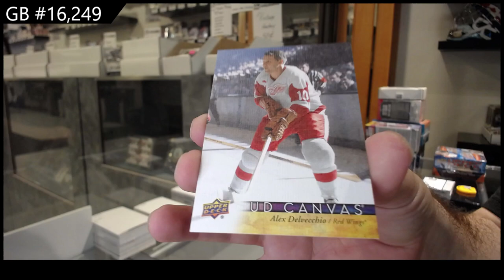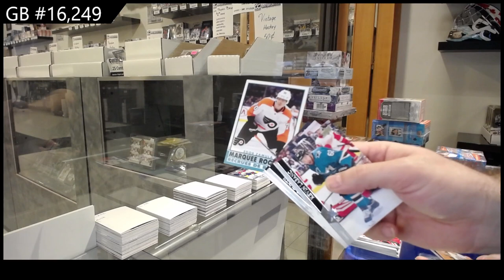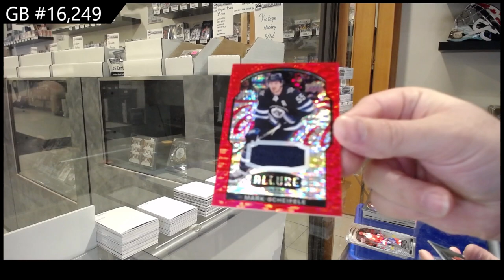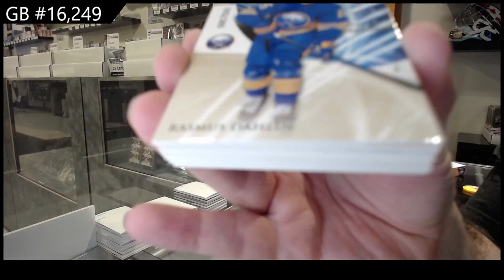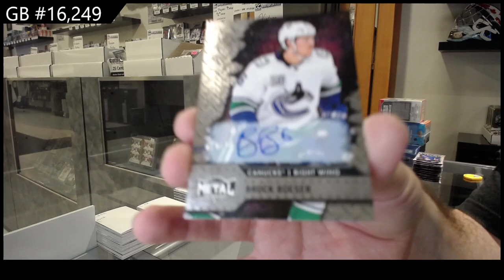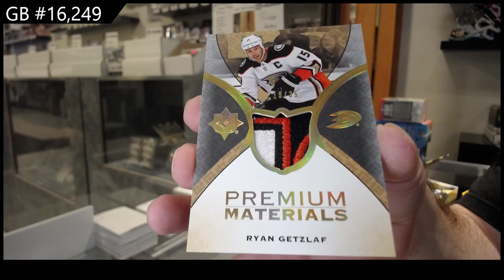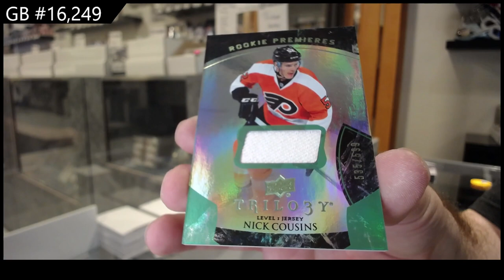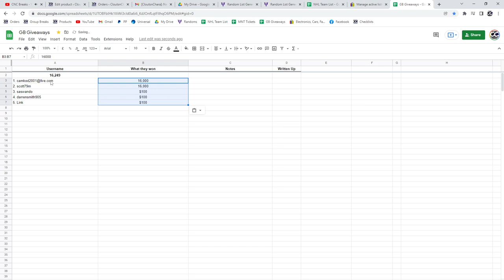Sunday Night Monster Hockey Box Break With 16-17 The Cup - C&C GB #16,249